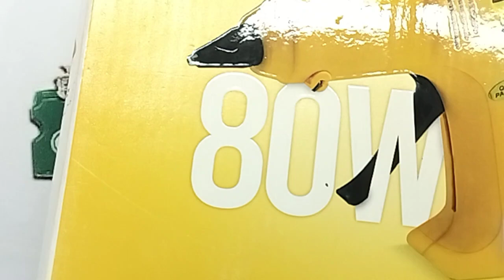DO ---IT-----YOUR SELF....HOW TO MAKE , POWER BANK... WITH 3 USB SOCKET , PRACTICAL DEMONSTRATION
IN THIS VIDEO WE ARE EXPLAINING ALL DETAILS ABOUT. HOW TO MAKE POWER BANK WITH 3 USB SOCKET. IN YOUR HOME